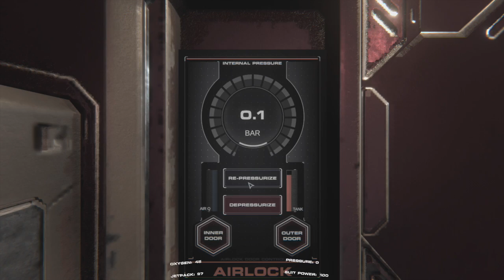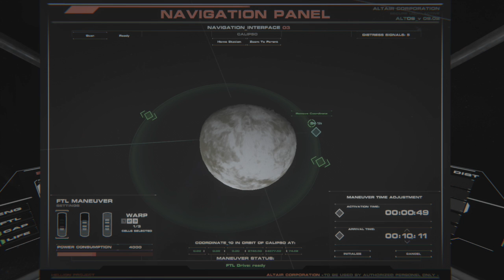HELLION Tween 2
Oh man, I run into some problems. If it's not one thing, it two others in this game. Nexus fell into some kind of trance, just as the ship needs repair. :)